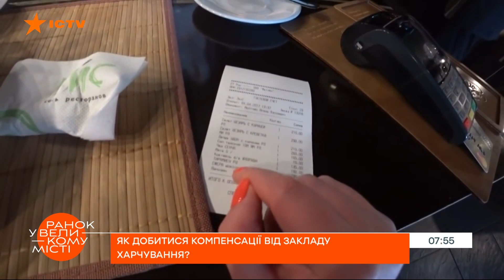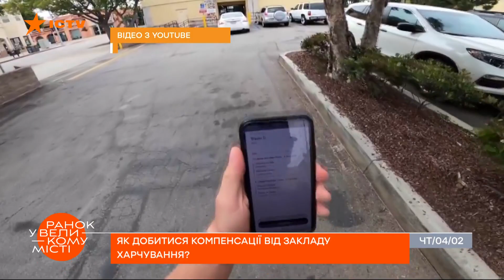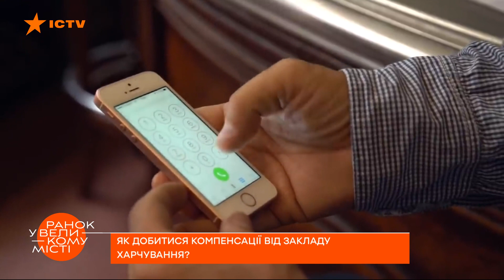Отравились? Как получить компенсацию от ресторана — ICTV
Смотрите в программе Утро в Большом Городе на ICTV о том, как получить компенсацию от ресторана.

Что делать, если вас некачественно обслужили в кафе? Как защитить свои права?

Подробнее смотрите онлайн на YouTube-канале в рубрике "Горячая тема" программы Утро в Большом Городе от 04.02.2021